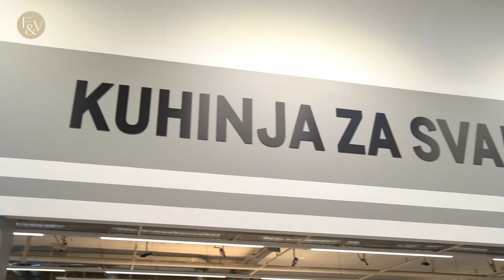Pacojet - Revolucija u kuhinji